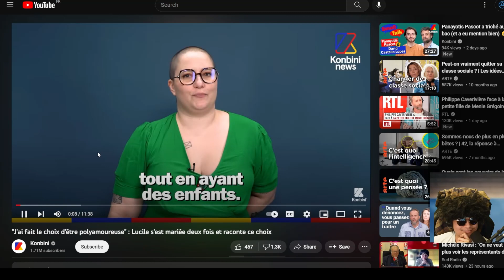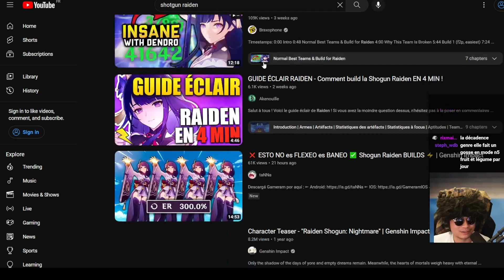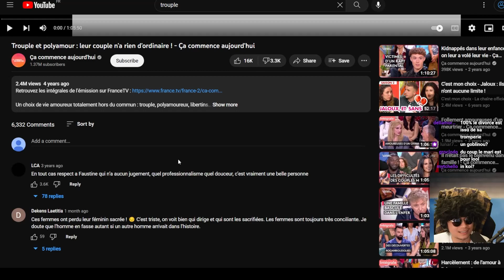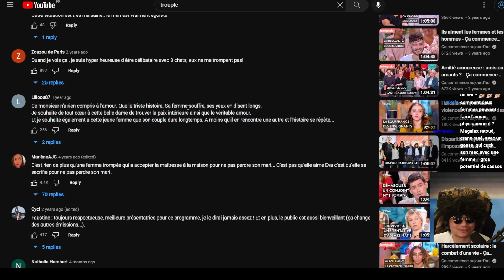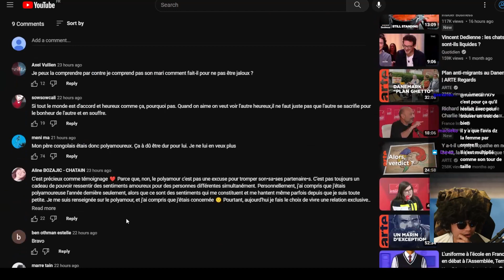LUCILE POLYAMOUREUSE AVEC 3 ENFANTS SE FAIT RATIO SUR KONBINI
Les internautes ont pas apprécier cette vidéo konibini : analysons sa vidéo